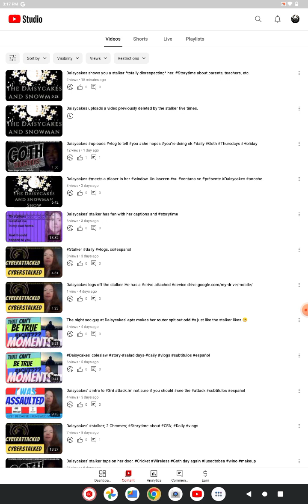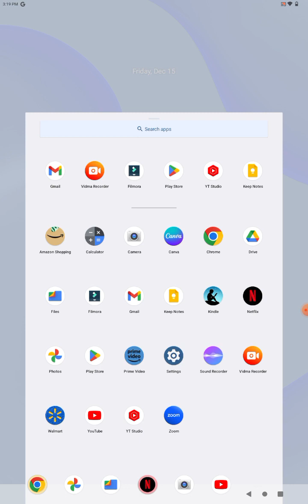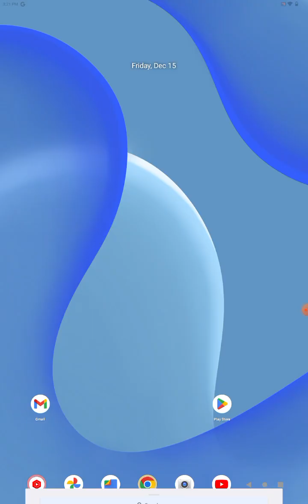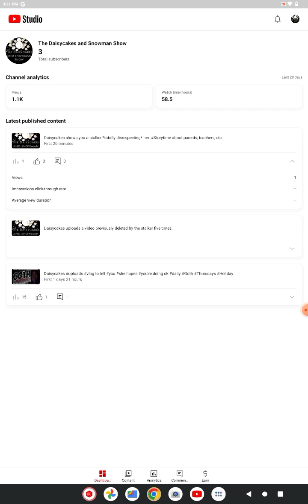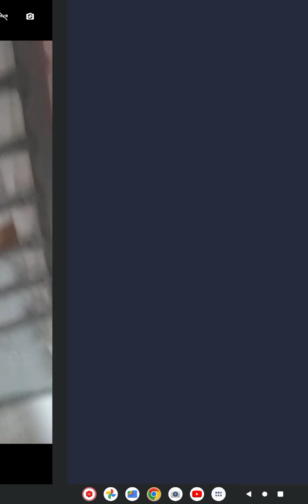After a day of being hard cyberstalked, Daisycakes has some thoughts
nacogdoches texas Not meaning to misgender or insult irrevocably anyone.
I blink at people like Dora the Explorer.